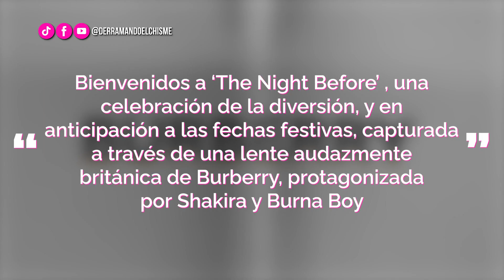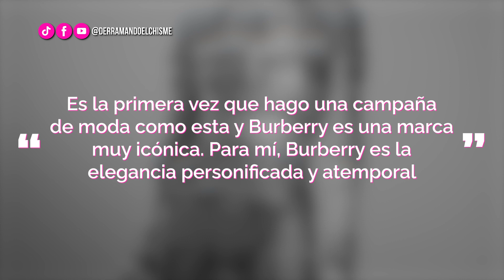DeC | Shakira inspira a Burberry: es la protagonista de campaña ‘The Night Before’